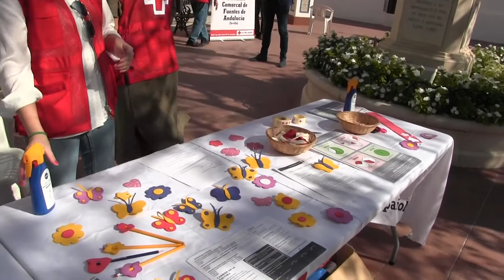Cruz Roja celebra el Día de la Banderita